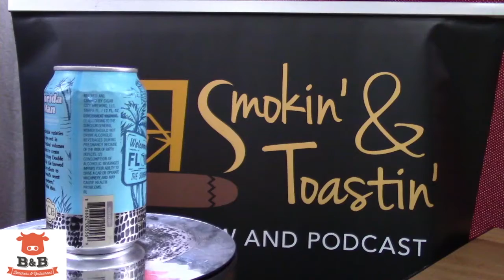EP. #192 "What's So Special About Single Barrel Bourbon?"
Cigar: Alec Bradley Cigars Project 40
Cigar: E.P. Carrillo Elite Seleccion Oscuro Pyramid Royale
Beer Tasting: Parish Brewing Company "Original Pilsner Beer (Broussard, LA)
Beer Tasting: Cigar City Brewing "Florida Man" Double IPA (Tampa, FL)
Beer Tasting: St. Arnold "Bishop's Barrel #25 (Houston, TX)
Spirit Tasting: Spec's Single Barrel Rio Brazos Texas Bourbon (College Station, TX)